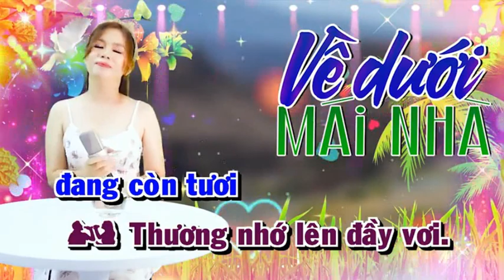VỀ DƯỚI MÁI NHÀ - HOÀNG VĂN & LÊ LIỂU